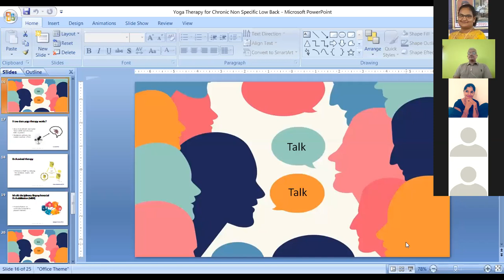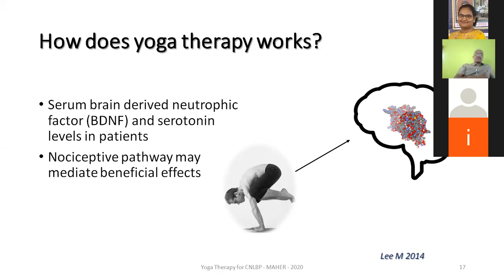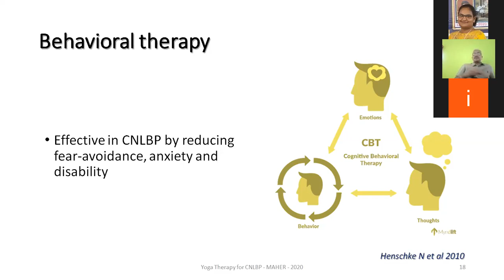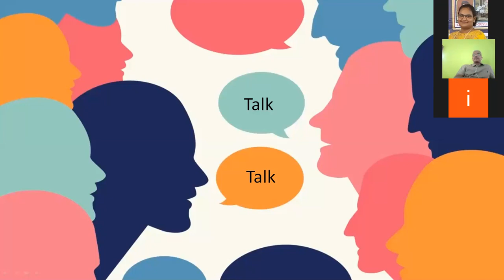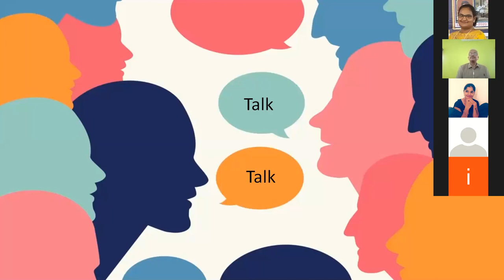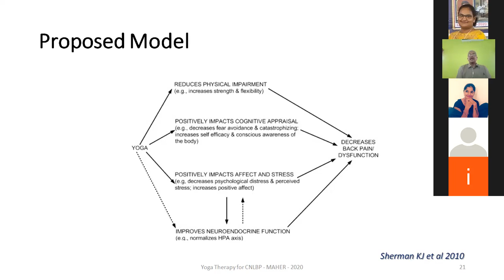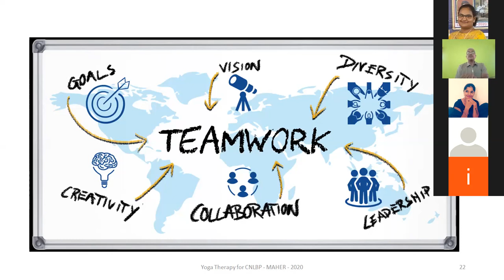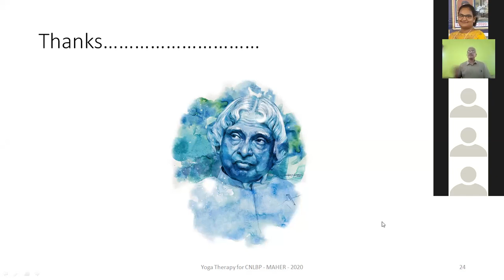12 Jun 2020 Jagadevan sir's Session Rec3